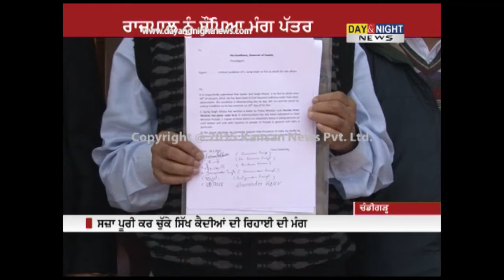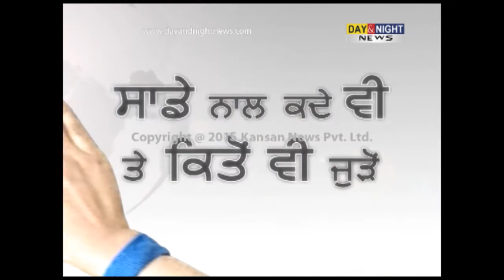Sikh delegation met with Punjab governor and submit memo | Chandigarh